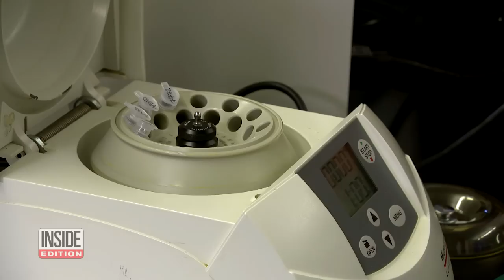Dog Poop DNA Tested to Catch Non-Cleaning Owners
Pet waste is a big problem across the country from big cities to apartment complexes. Many dog owners blatantly ignore signs that say curb your dog or pick up after your pet. Now, there's a unique way of tracking down dog owners who refuse to pick up after their dog's poop. PooPrints is a DNA laboratory in Knoxville, Tennessee that specializes in dog poop. The lab processes 18,000 samples a month and generated more than $65 million in fines for their clients.